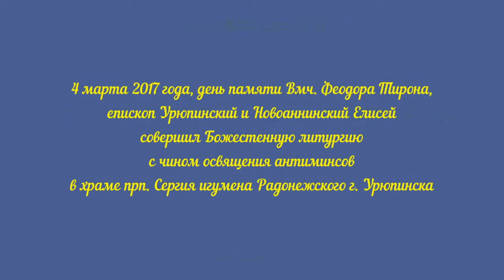Епископ Елисей. Чин освящения антиминсов.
4 марта 2017 года, день памяти Вмч. Феодора Тирона, епископ Урюпинский и Новоаннинский Елисей совершил Божестенную литургию с чином освящения антиминсов в храме прп. Сергия игумена Радонежского г. Урюпинска.

Перед началом Литургии архипастырь совершил чин освящения антиминсов, которые были выданы по благословению Святейшего Патриарха Московского и всея Руси КИРИЛЛА, для храмов Урюпинской и Новоаннинской епархии.

В Антиминсы были вложены частицы мощей сщмч. Владимира, митрополита Киевского.

Всего в этот день было освящено 16 антиминсов для ндля храмов Урюпинской и Новоаннинской епархии, а также для замены ветхих антиминсов.

По уставу после освящения антиминсов положено в течение семи дней неукоснительно совершать Евхаристию, а вновь освященные антиминсы должны пребывать на Престоле.

После чего освященные антиминсы обязательно должны быть подписаны архиереем.

После чина освящения антиминсов архиерей в сослужении духовенства совершил Божественную литургию.

Его Преосвященству сослужили : настоятель храма иерей Виталий Свиридов, клирик Покровского собора иерей Андрей Кончагин, и.о. ключаря Покровского собора диакон Сергий Козлов.

Проповедь перед причастием произнес клирик Покровского собора иерей Андрей Кончагин.

По окончании богослужения Владыка Елисей обратился к пастве с проповедью.

Слово «антиминс» греческого и латинского происхождения. Греческая приставка «анти» означает «вместо», а латинское «mensa» – «стол», «трапеза». То есть слово «антиминс» имеет значение «вместо престола» и это отображает его историческую функцию в церковном богослужении. Употребление антиминсов при служении Литургии – очень древняя традиция, восходящая к первым векам христианства. Часто у церковных общин, возглавляемых епископами или священниками, не было возможности построить храмы в Римской империи. Христиане должны были служить тайно, в катакомбах, перемещаться с места на место, чтобы выжить в условиях агрессивной языческой среды. Первоначально «вместопрестолие»-антиминс представлял собой разбирающийся легкий деревянный освященный стол, заменяющий собой Святую Трапезу (престол) в походных условиях или в условиях гонений. Такая практика существовала в начале IV века в войсках святого равноапостольного императора Константина Великого, где было много христиан. Она применялась в военных и миссионерских походах. Во время гонений первых веков антиминс раскладывали или разлаживали, если он был из материи, на могилах мучеников, где часто служили Литургии. Отсюда и берет свое начало более поздняя традиция вшивать в антиминс мощи мучеников, а потом и других святых. В начале XX века в СССР появилась скорбная и горестная практика, чем-то сходная с служением гонимых христиан первых веков. В ней и престолом и одновременно антиминсом служила грудь священника. Так, например, в двадцатые-тридцатые годы прошлого века многие епископы и священники были арестованы и сосланы в Соловецкий лагерь особого назначения, где содержались в страшных условиях. Каждый день они ждали смерти. В этом почти непрерывном ужасе жизни, как в последний день, конечно, им хотелось служить Литургию для спасения и утешения. Служили они ее так…
С риском для себя (за совершение религиозных обрядов полагался расстрел) архиереи, батюшки, диаконы тайно собирались. Тело священнослужителя, как тело священника, над которым было совершено Таинство Хиротонии, служило престолом и антиминсом. На нем, на клюквенном соке и черном хлебе за неимением вина и просфор, совершали Литургию. И многие из страдальцев за веру Христову потом сподоблялись мученической кончины и святых венцов.

Святии новомученики и исповедники в земле Русской просиявшии, молите Бога о нас!